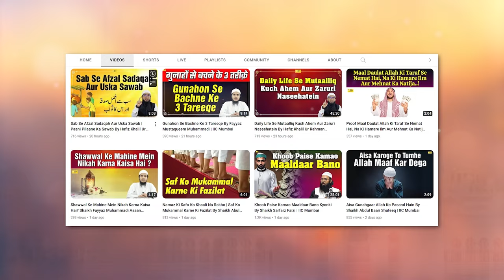Khane Peene Ka Ek Ahem Adab By Shaikh Aafaque Ahmad Madani | IIC Mumbai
Bank Account Details:
ILM FOUNDATION
ICICI Bank
Savings account
IFSC CODE-ICIC0001028